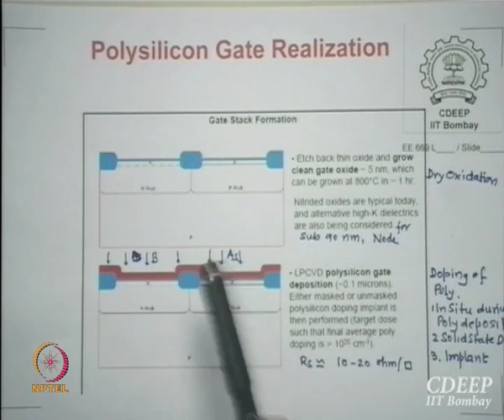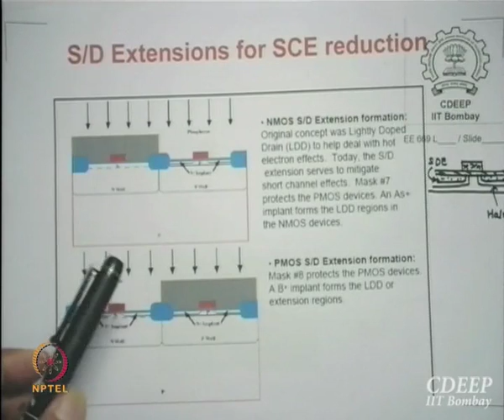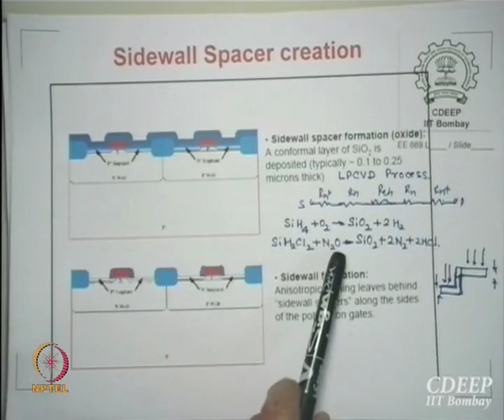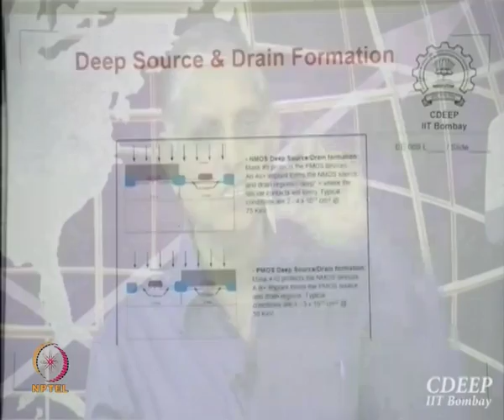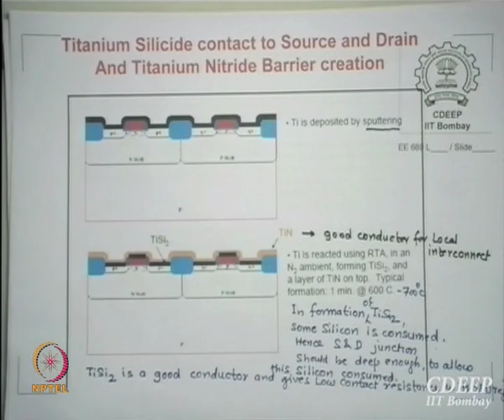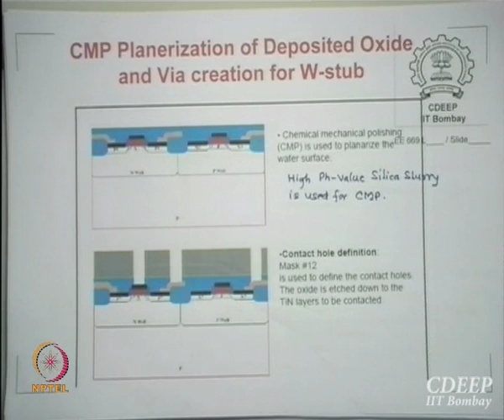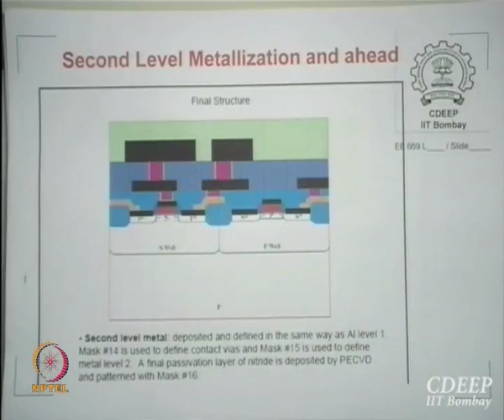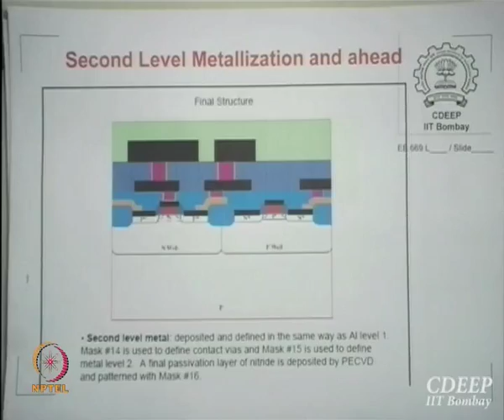Mod-01 Lec-23 Silicon IC Processing Flow for CMOS Technology